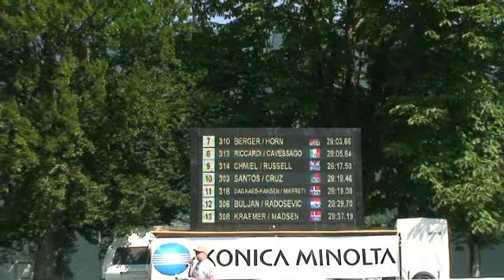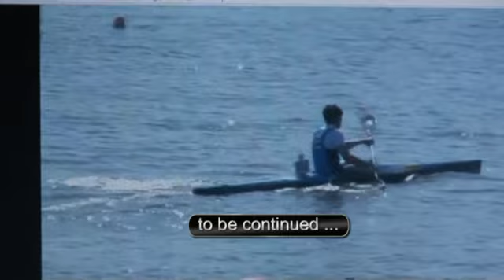RICCARDI e CAVESSAGO ... VERSO IL MONDIALE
Da lago Molina di Ledro per la selezione alla meravigliosa Slovenia per questo equipaggio ITALIANO formato da Riccardi Giovanni e Cavessago Matteo ... La Germania?